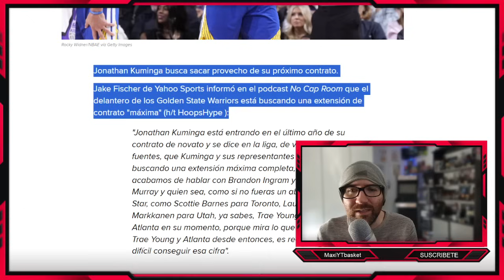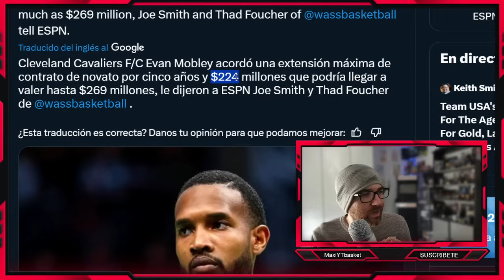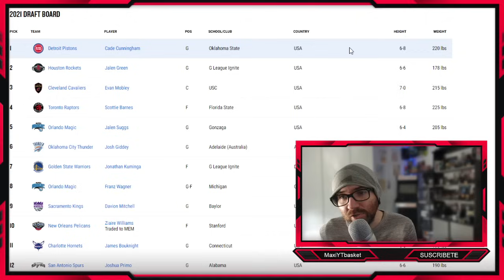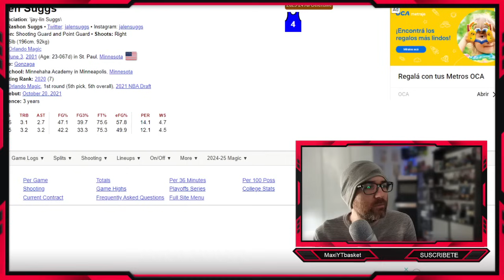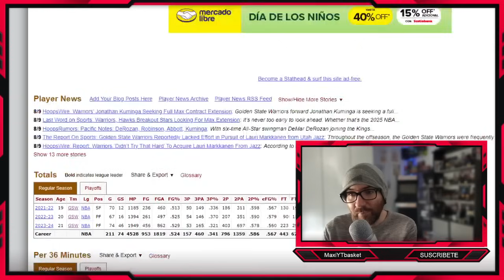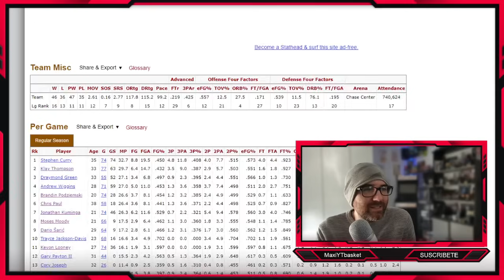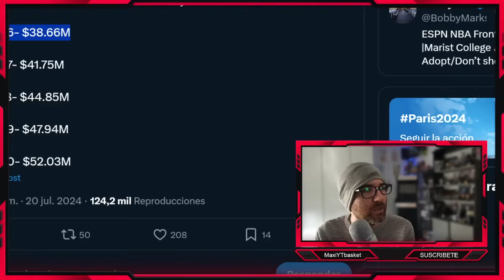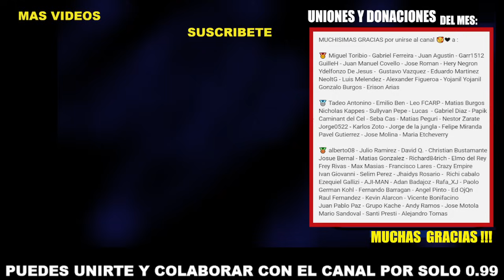Kuminga QUIERE UN CONTRATO MAXIMO 🚨💣 Lo MERECE o ESTÁ LOCO ?? 🤔 PROBLEMA PARA WARRIORS ??💥 NBA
Pavel Gutierrez - Jose Molina - Maria Etcheverry

Alejando Marquez

🏀 Twitch.tv/maxiytbasket
🏀 Twitter.com/MaxiYTBasket
🏀 Facebook.com/MaxYTbasket

NOTICIAS NBA

RUMORES NBA